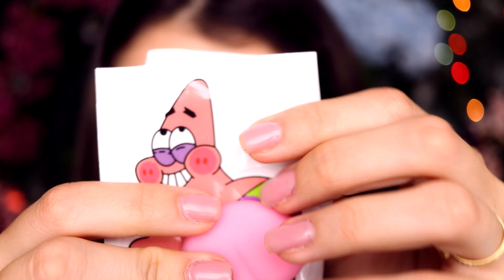ASMR ERROS DE GRAVAÇÃO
Para descontrair nesse domingo, um pouquinho de bloopers/ erros de gravação do ASMR!

💌 Cartinhas ou recebidos? Envie para esse endereço:
ITAPIRA - SP
CAIXA POSTAL: 320
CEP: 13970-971